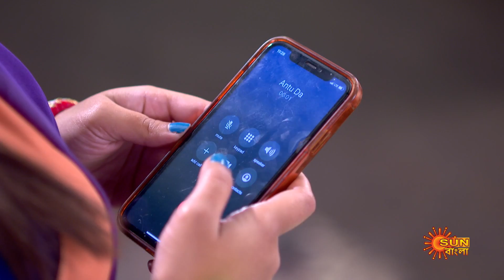Nayantara - Full Episode | 03 Jan 2023 | Sun Bangla TV Serial | Bengali Serial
Watch all Sun Bangla Full episodes FREE on SUN NXT App. Offer Valid only in India and Bangladesh, till 31st January.

 Nayantara: After 10 years of marriage, Adidev (Gourab Mondal) and Averi (Payal De) are about to experience parenthood with the birth of their first child. The doctor warns Avery that she might face life threatening complications if she decides to go ahead with the child birth. Averi does not tell Adidev about this because she wants to give him the happiness of fatherhood and be a mother herself. On the other hand, Avery means the world to Adidev, so he will definitely chose her life over the child. Avery gives birth to Tara (Hiya Mukherjee). Avery dies within a few minutes of Taraâ€™s birth. The doctor informs Adidev that he had warned Avery but she did not listen. Adidev, who was already devastated by his wife's death, comes to know that the Income Tax Department had raided his office. Adidev starts to believe that Tara is the source of the misfortune in his life and hatred grows in his heart for Tara. On the other hand, Adidev's second wife Madhuja (Swarnakamal) loves Tara more than her own daughter Preeti. But Adideb canâ€™t tolerate that either. Tara's only wish, will she ever get his father's affection?